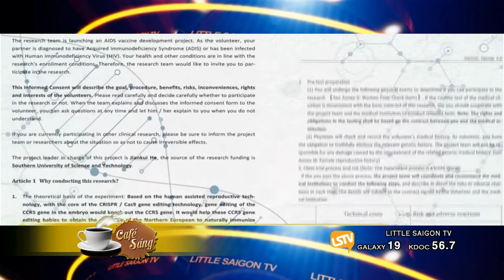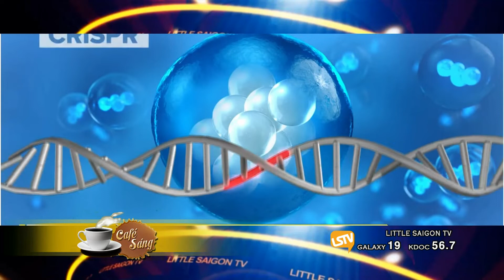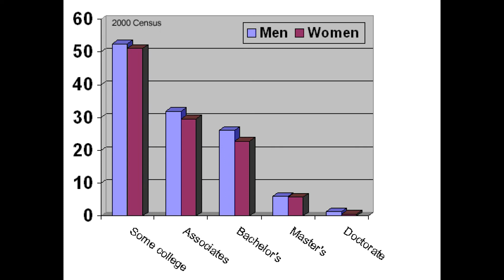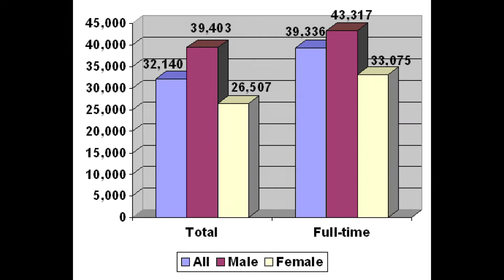CAFE SANG 2018 11 29 Part 2 4